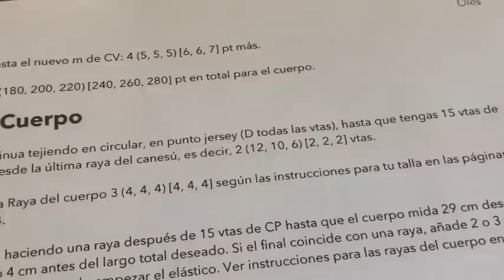Cómo elegir tu talla de jersey en un patrón – guía rápida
Información sobre cómo elegir tu talla en un patrón de punto y asegurarte que el jersey final es de las dimensiones que querías. Notas de este tutorial